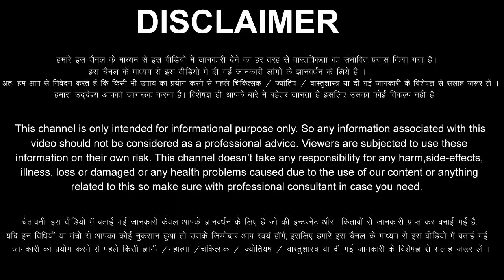तुला राशि वालों 26 दिसंबर से 9 जनवरी तक सोने पर सुहागा होने वाला है, खुशी के आँसू नही रुकेंगे Tula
aaj ka Tula rashi ka aaj ka rashifal aaj ka Tula Rashifal 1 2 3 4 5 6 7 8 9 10 January 2023
Tula Rashifal January 2023
Tula Rashi January 2023
Libra Horoscope January 2023